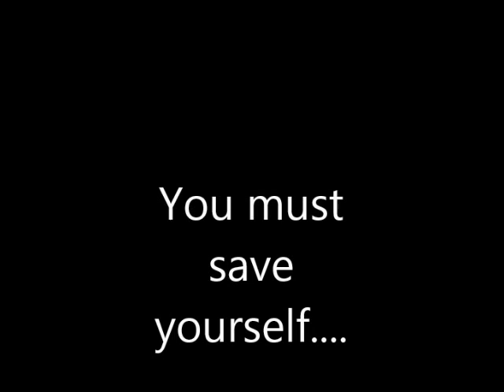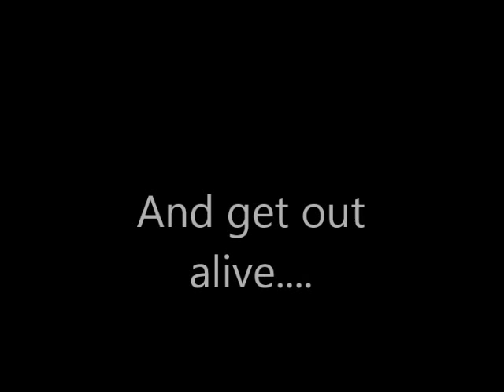Cupcakes: the movie Trailer #2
This is the 2nd trailer for Cupcakes:the movie, hope you enjoy it.